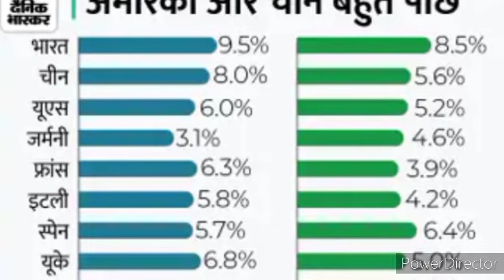भारत बनेगी विश्व की सबसे तेजी से बढ़ने वाली अर्थव्यवस्था. IMF on India's GDP